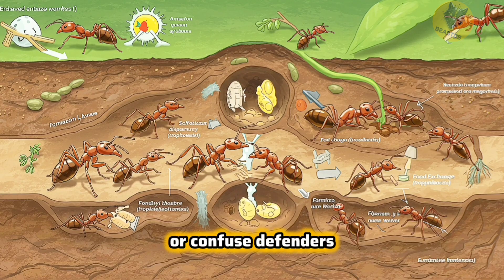The Laziest Ants on Earth Enslave Other Ants to Do All Their Work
These ants are so lazy… they enslave others to survive.

Meet the Amazon ant (Polyergus) — insect warlords that raid rival colonies, kidnap baby ants, and force them to do everything. They can’t even feed themselves!

This is one of the wildest survival hacks in nature — and it’s 100% real.